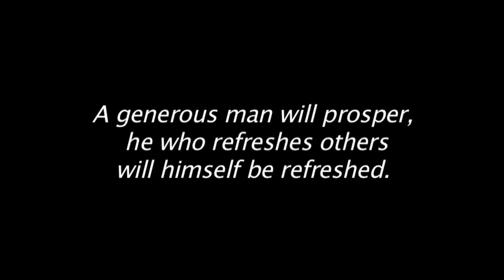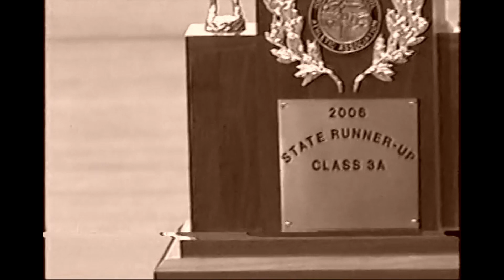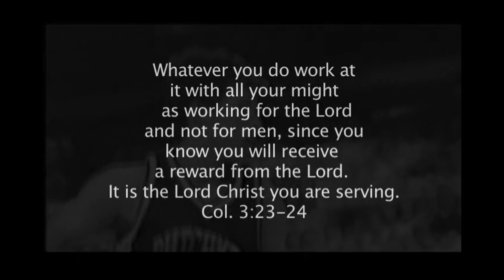MOC-Floyd Valley 2006 State Basketball Tournament Highlights pt 3 - Harlan & Postseason